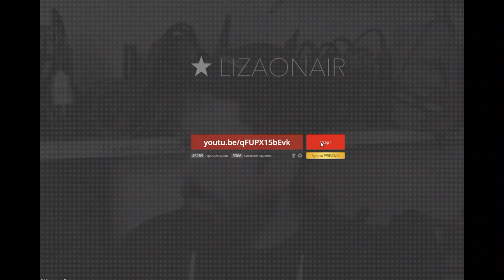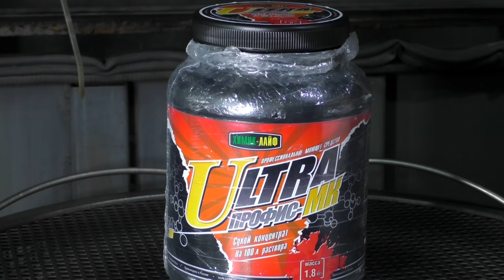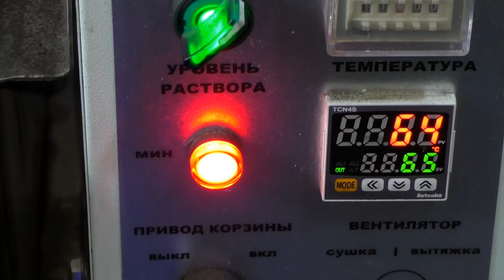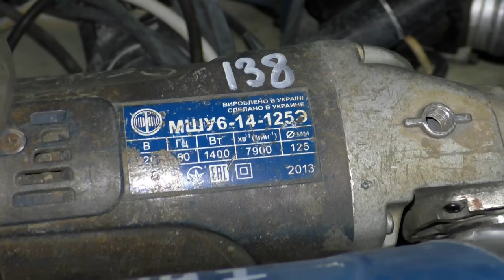Самая Частая Поломка Болгарок И Мойдодыр Год В Работе